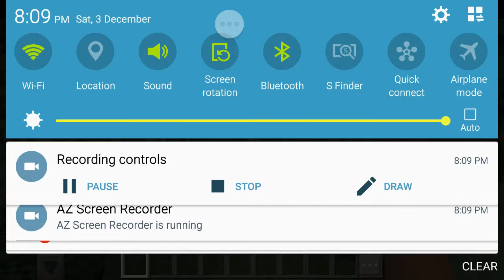Minecraft| I never listen, yayyyy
The epic story when it never comes out:http.sjfj w jwjsjd
Today I play with Tristan Vanyo, MINECRAFT